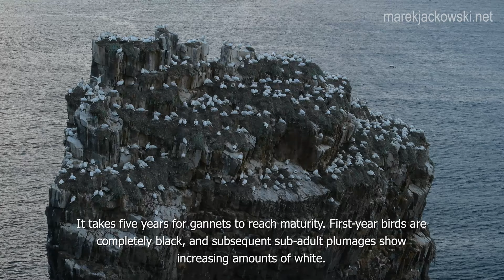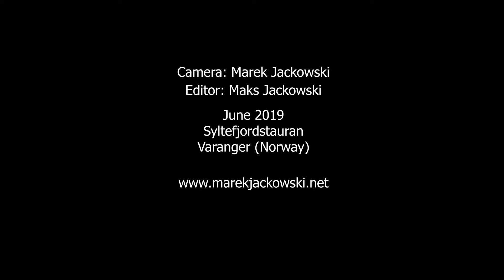Gannet colony - Syltefjordstauran, Varanger (Norway)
Syltefjordstauran is a steep cliff face located on the noth-east coast od Varanger (Nowray).
Syltefjordstauran holds one of the northernmost colonies of Northern Gannet in the world.
Gannets are seabirds, closely related to boobies.
They hunt fish by diving into the sea from a height and catching their prey underwater.
Gannets can dive from a height of 30 m (98 ft), achieving speeds of 100 km per hour (62 mph).
They catch fish much deeper than most airborne birds.
Gannets nest in tightly packed colonies on cliffs. They compete for prime nesting sites.
Nest (built mostly by male) is pile of grass, seaweed, dirt, feathers, compacted and held together by droppings, used by same pair for years and gradually building up to tall mound.
They are brooding a single bluish, chalky egg for six or seven weeks in a nest of seaweed or mud.
Only one young raised per year.
Incubation is by both sexes, 42-46 days. Both parents feed young, by regurgitation.
It takes five years for gannets to reach maturity. First-year birds are completely black, and subsequent sub-adult plumages show increasing amounts of white.
Northern Gannets are One of the largest seabirds of the North Atlantic. Syltefjordstauran cliff is a beautifull place to observ them nesting.